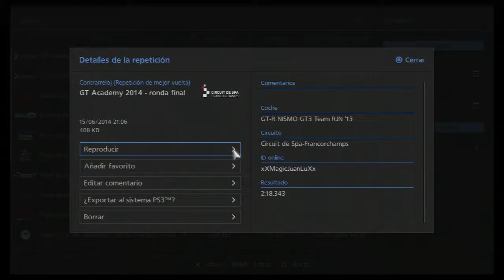GT Academy 2014 2:18,343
Aquí os dejo mi vídeo de la Ronda Final de la GT Academy de este año. Con esa vuelta conseguí el puesto 793 en la clasificación regional. Espero que os guste.
Driving makes me happy